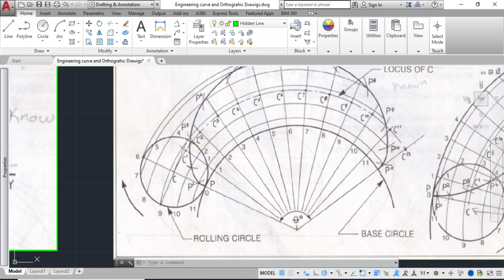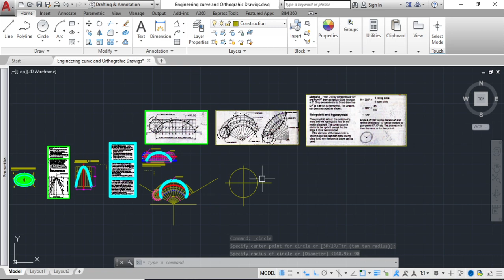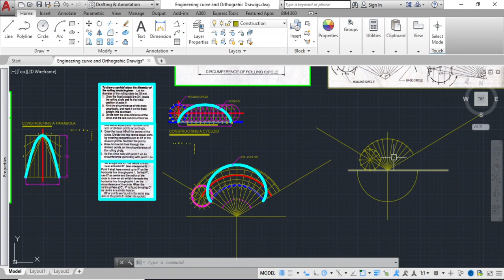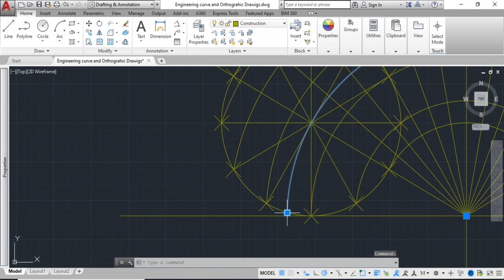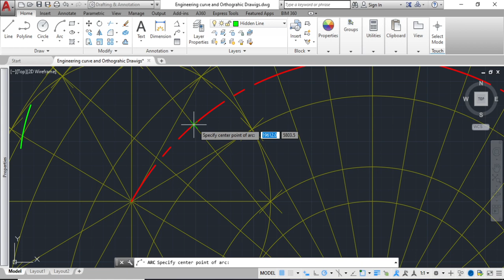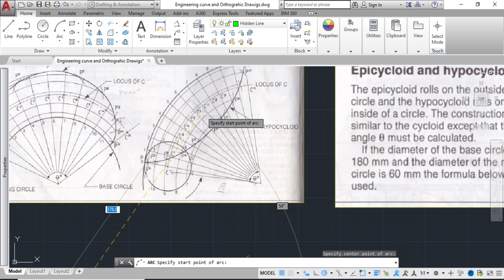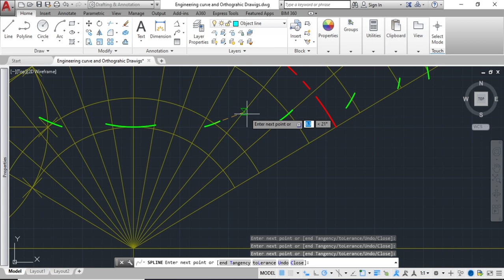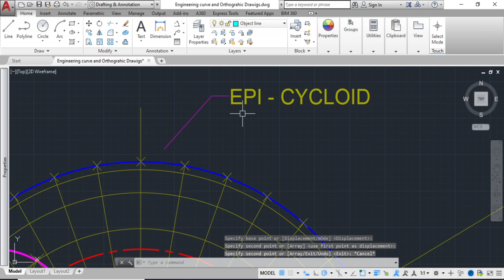HYPO - Cycloid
In geometry, a cycloid is the curve traced by a point on a circle as it rolls along a straight line without slipping. A cycloid is a specific form of trochoid and is an example of a roulette, a curve generated by a curve rolling on another curve.